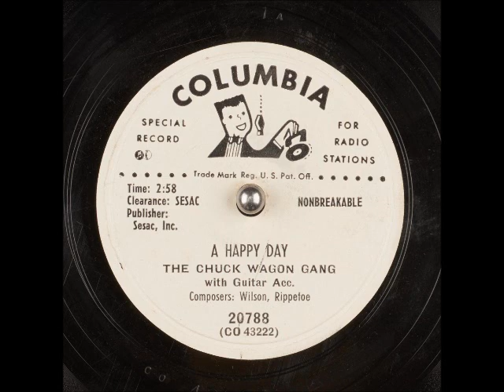A Happy Day ~ The Chuck Wagon Gang with Guitar Acc. (1951)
Title: A Happy Day
Artist
Label: ColumbiaRecords 20788
Flip-side: Camping in Canaan's Land
Composer(s): ThomasRWilson and RoyceRippetoe
Year: #1951
Genre